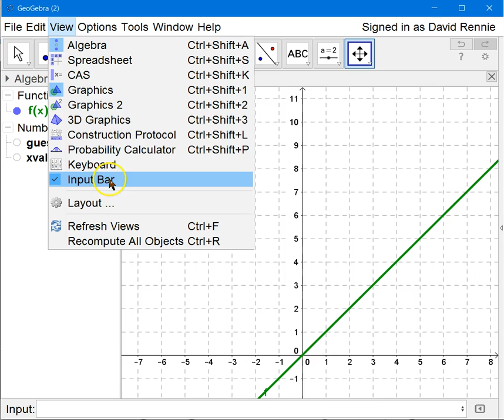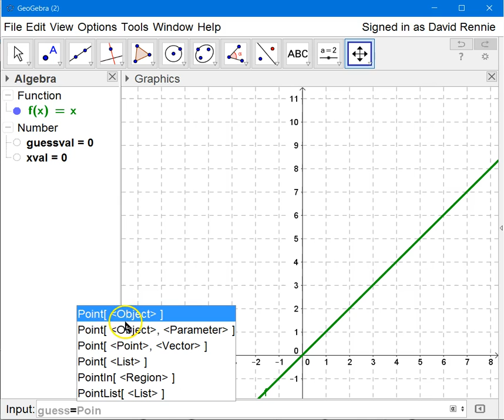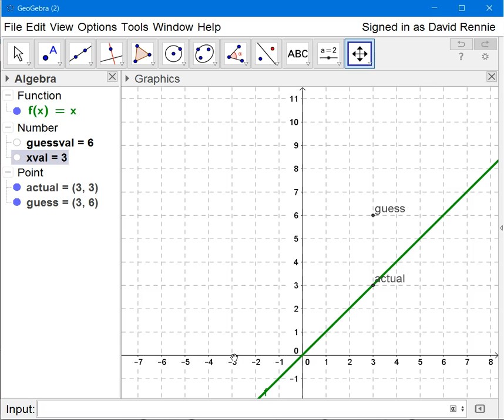Creating Coordinates in GeoGebra Using Dynamic Numbers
Creating traditional coordinate points in GeoGebra that dynamically update based on user-defined numbers.